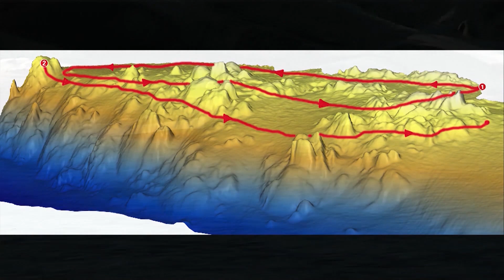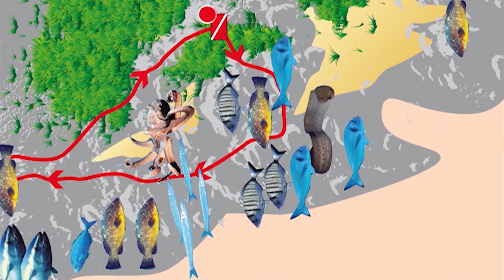SANT'ANDREA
I percorsi subacquei di Carlo Gasparri